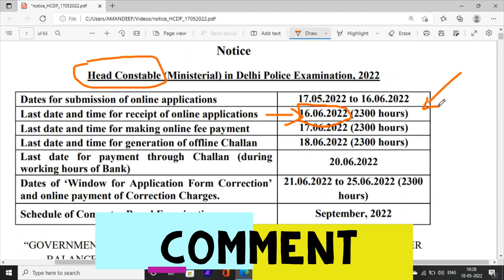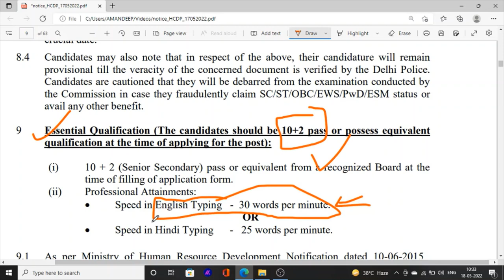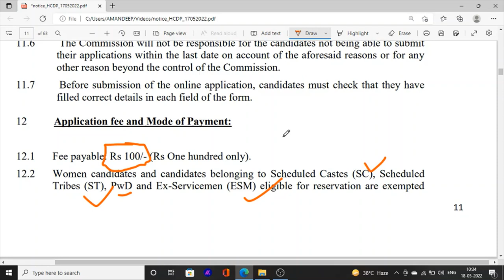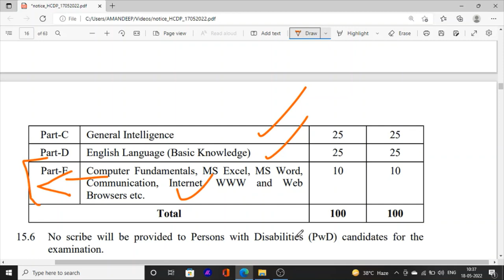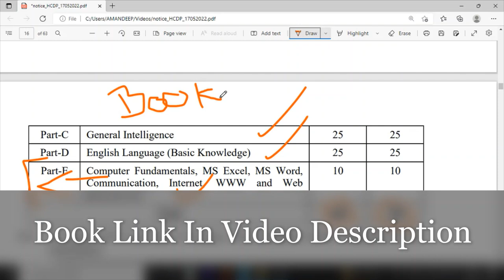Head Constable Bharti Out \ 12th Pass Head Constable Jobs Vacancies \ Head Constable Book Syllabus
Hello Friends This is a Informative Channel and This Video is Full Information About Head constable jobs vacancies 2022 , latest jobs news ssc head constable jobs recruitment 2022 punjab jobs news new latest bharti update ,  punjab police head constable jobs recruitment syllabus books for ssc head constable exam.

latest jobs news bharti 2022
jobs vacancies
jobs recruitment in punjab 2022 . Punjab Police Head constable bharti 2022.

Manu Maur Update